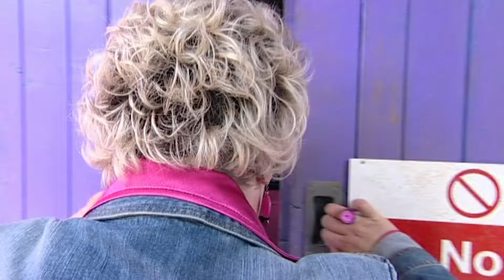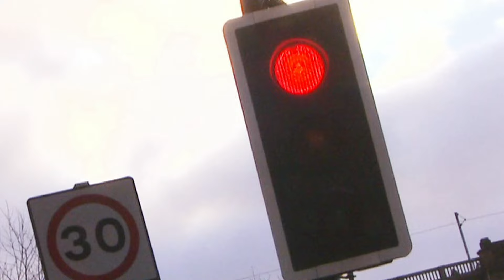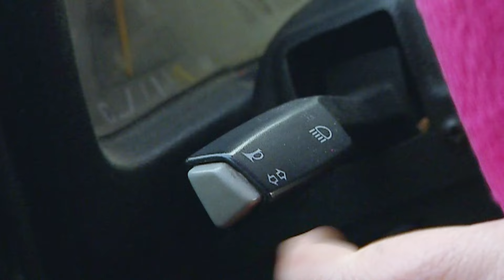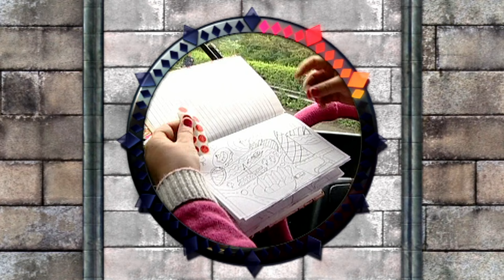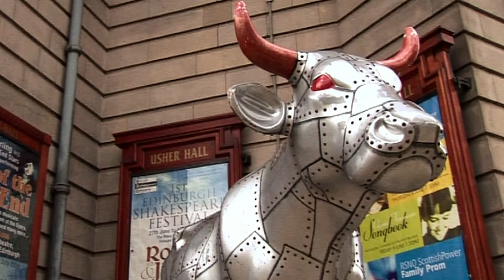Me Too! - Cowboy Parade | Full Episode | TV Show for Kids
Tina tells Granny Murray about the cowboy parade happening in Riverseafingal, but it turns out to be a cow parade!